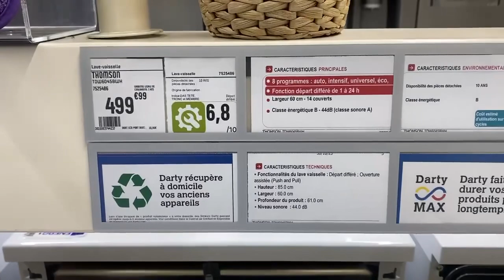Prochainement lave vaisselle Thomson TDW6045BWH ouverture automatique de la porte durant le séchage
Il sera livré à domicile le jeudi 1er février